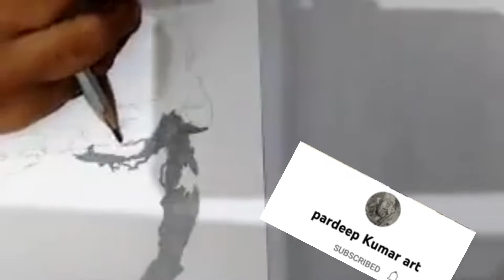PM Of India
l hope enjoyed this video